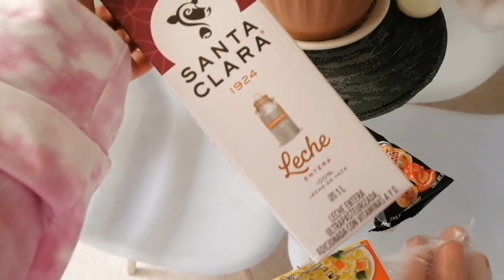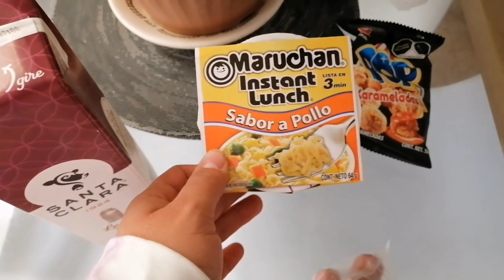Un día común en mi vida de ama de casa y mamá de dos+HAUL DE ROPA Y ACCESORIOS EMMIOL 🤩✨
ID PRENDAS

Cada día somos más gracias a ti. ❤️

Negocios y colaboraciones manden DM a instagram ó mi correo ⌨️💻📫📬📩📦😊